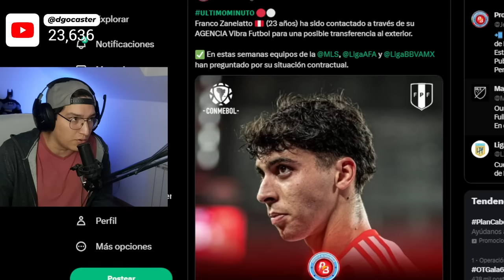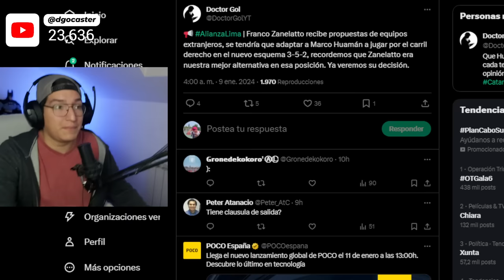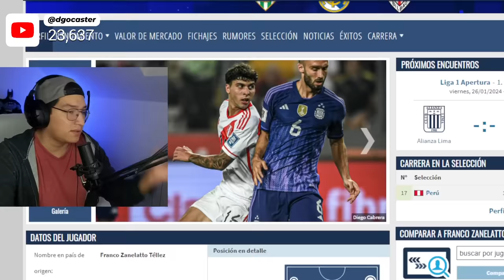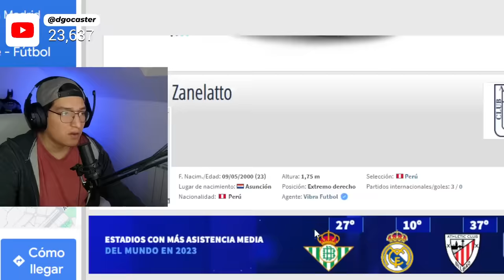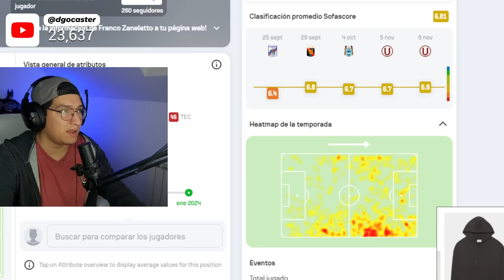Franco Zanelatto SE VA de Alianza Lima, ¿ES CIERTO?